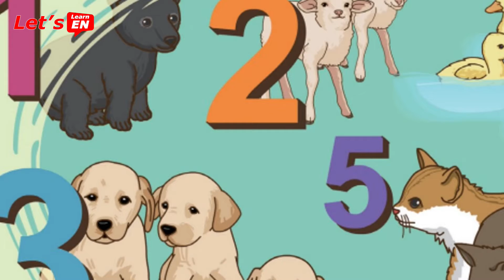Counting Animals | Short story with subtitles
Counting Animals
Can you count the baby bears?
One. One cub.
Can you count the baby owls?
One, two. Two owlets.
Can you count the baby cows?
One, two, three. Three calves.
Can you count the baby ducks?
One, two, three, four. Four ducklings.
Can you count the baby frogs?
One, two, three, four, five. Five tadpoles.
Can you count the baby cats?
One, two, three, four, five, six. Six kittens.
Can you count the baby sheep?
One, two, three, four, five, six, seven. Seven lambs.
Can you count the baby dogs?
One, two, three, four, five, six, seven, eight. Eight puppies.
Can you count the baby pigs?
One, two, three, four, five, six, seven, eight, nine. Nine piglets.
Can you count the baby chickens?
One, two, three, four, five, six, seven, eight, nine, ten. Ten chicks.
You can count very well.